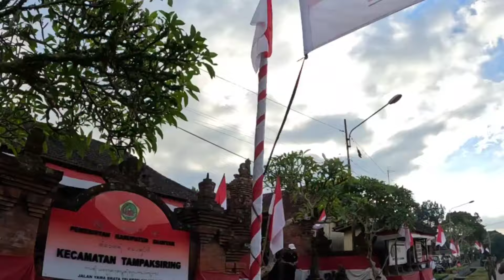Gerak Jalan Dospen - SDN 1 Pejeng, Tampaksiring, Gianyar. HUT R.I. ke - 79. 26 Juli 2024. Vlog 125